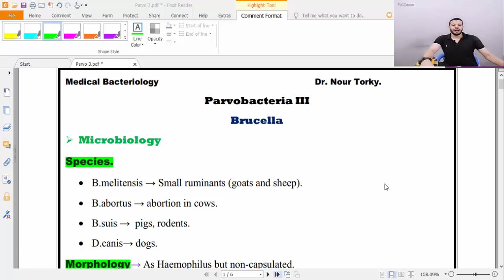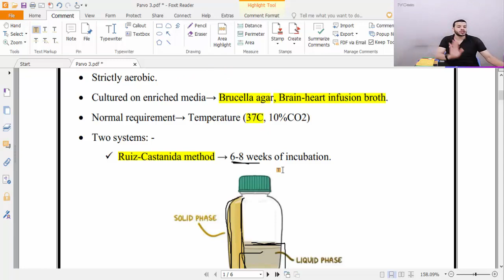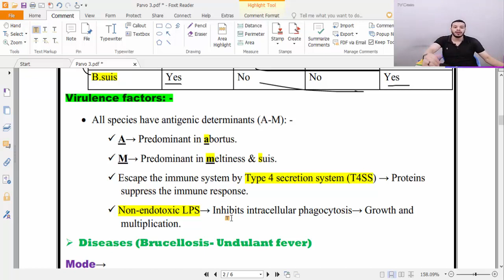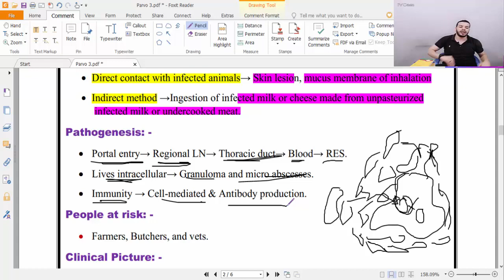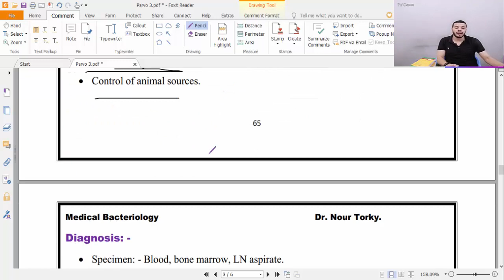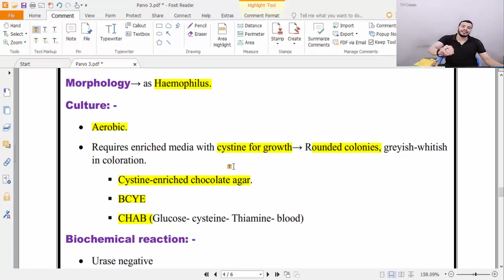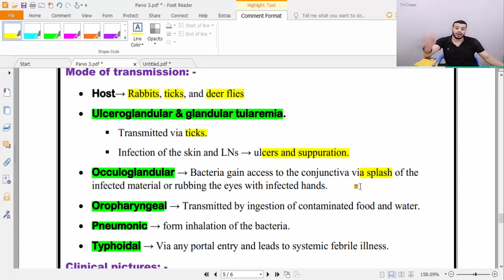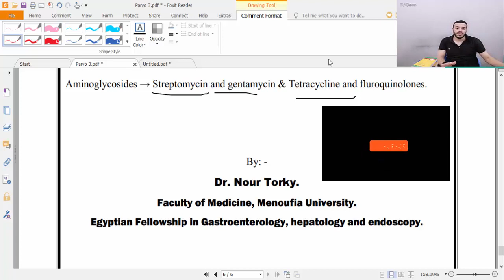18-Brucella & Francisella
Zoonotic diseases.
Brucella & Francisella